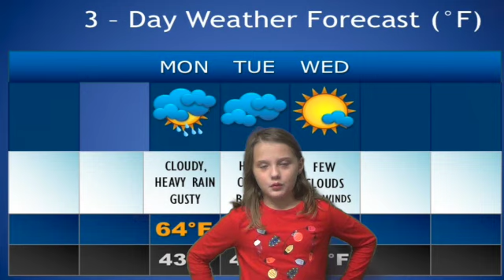2B 3 24 SD 480p